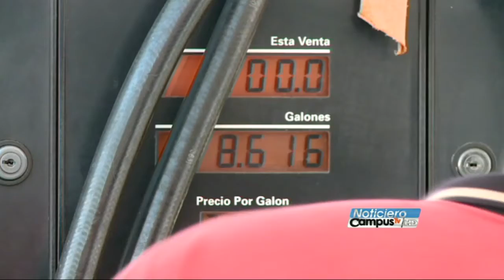Se dispara consumo de combustible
Un sector de los hondureños está consumiendo más combustible, lo cual implica erogar más dinero.